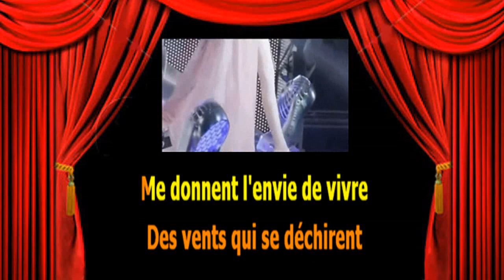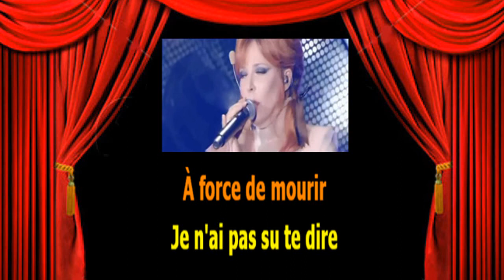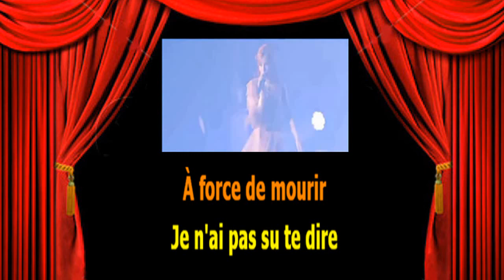Karaoké Mylène Farmer A force de